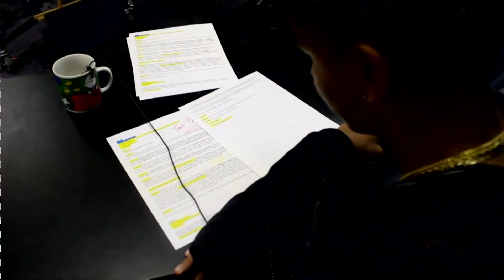TNN 04 23 2019